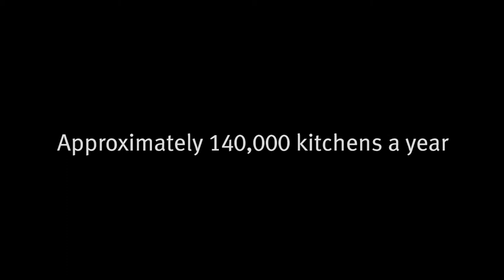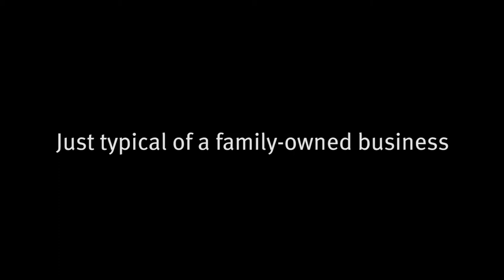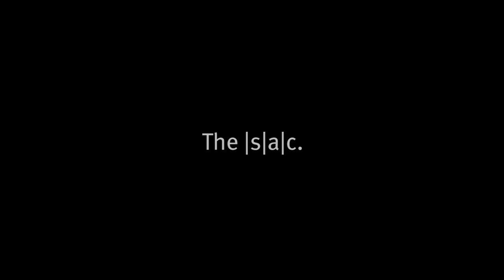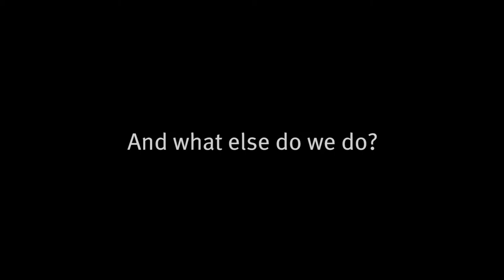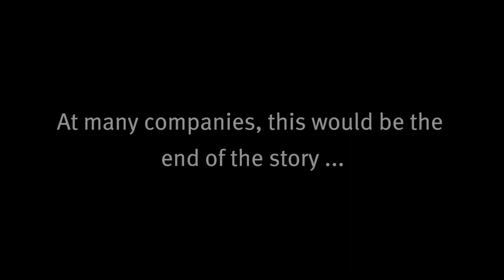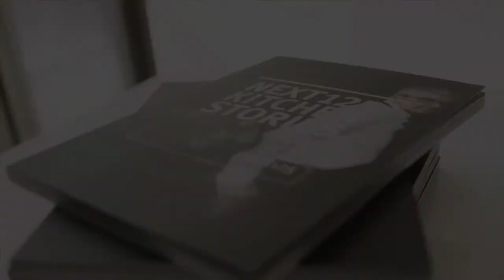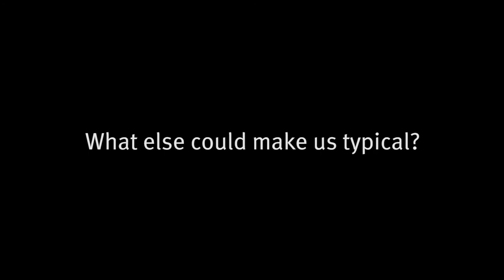Inspired Design - Yorkshires largest schuller and next125 dealer.